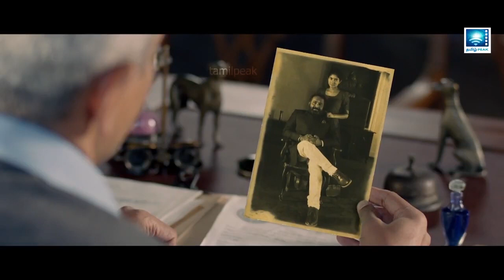Athithan Battles A Giant Two-headed Serpent In This Clip From The Tamil Film | Romance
Starring : Fahadh Faasil, Sai Pallavi, Prakash Raj, Atul Kulkarni, Renji Panicker, Sudev Nair, Shanthi Krishna, Lena, Nandhu, Leona Lishoy, Surabhi Lakshmi, Vijay Menon.
Director : Vivek
Producer : M.Nirmala Mary